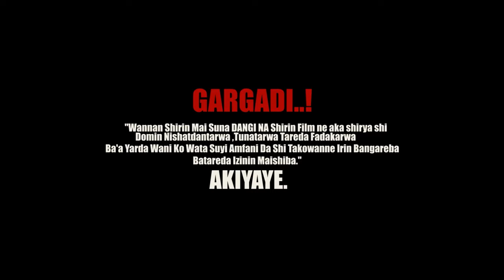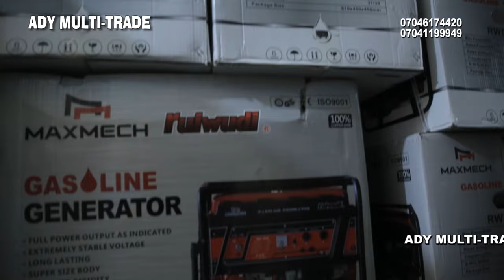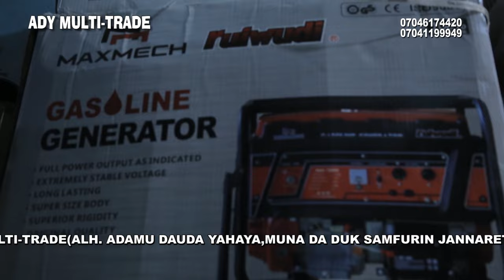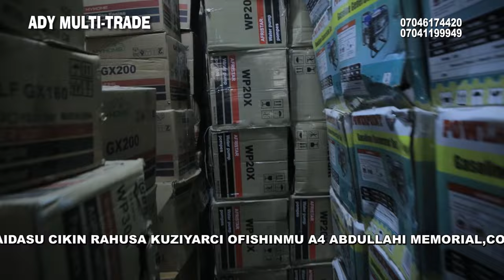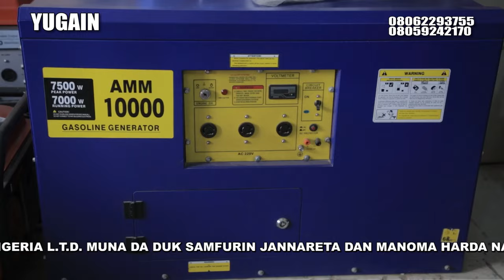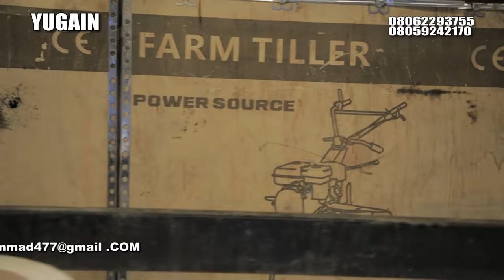DANGINA NEW SERIES SEASON 1 EPISODE 5 with English subtitles Hausa film